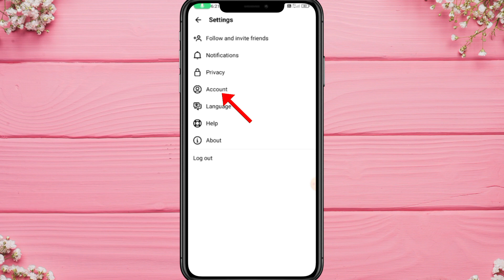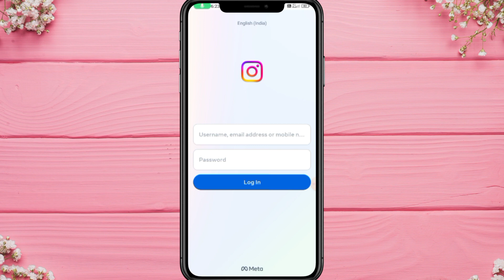Threads Account Deactivate Kaise Kare | How To Deactivate Threads Account | Thraeds Deactivate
Hello Dosto Me Vikas Swagat Hai Aapka Ek Aur Nayi Video Mein Aap Dekh Rahe Ho Technical Vikas Bhai YouTube Channel.

About This Video:- Dosto Aaj Ki is Video Mein Aapko Batane Wala Hu Treads Account Decativate Kaise Kare Or How To Deactivate Treads Account Ummeed Hai Aapko Yeha Video Bahut Jyada Pasand Aayi Hogi Thank You.

OL1-hzLA

instagram par duet video kaise banaen | instagram par duet kaise karte hain | insta duet video 2023